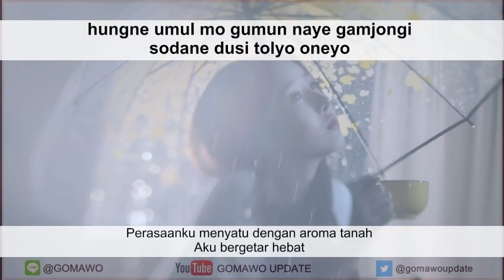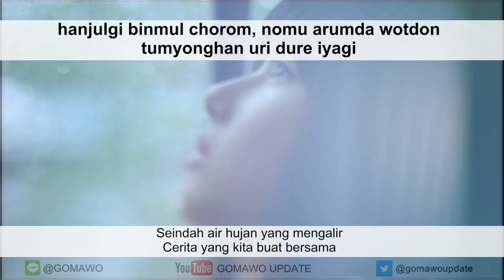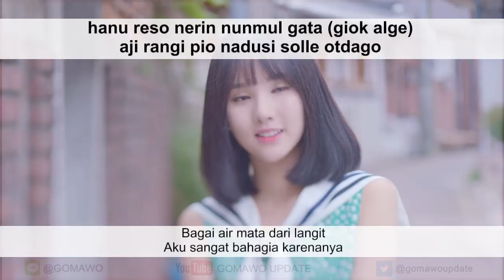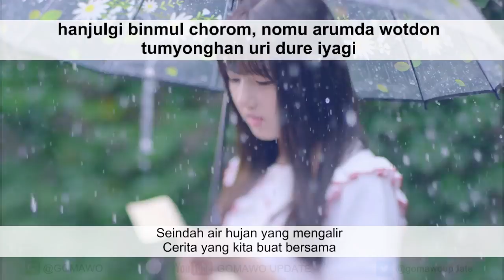LIRIK GFRIEND - SUMMER RAIN by GOMAWO [Indo Sub]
GFRIEND - SUMMER RAIN

-. Lyric: Kpop Translation, Kpop Lyric, Blog, etc

UPDATE MUSIK KOREA TERBARU DI LINE @GOMAWO
DAN TWITTER @gomawoupdate